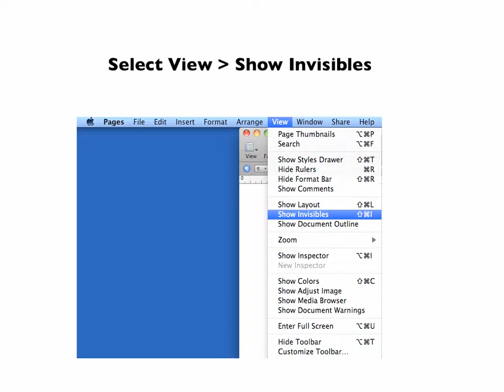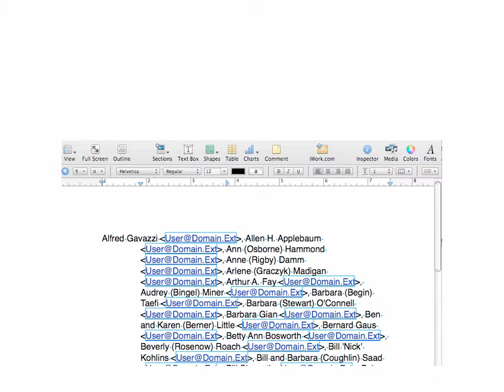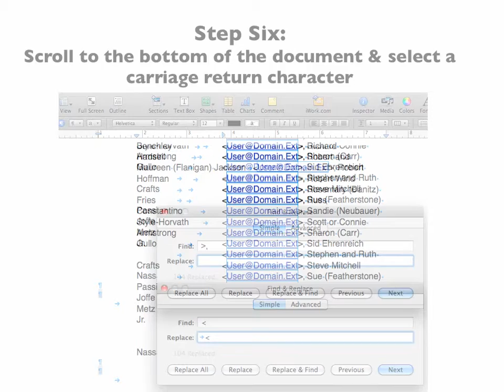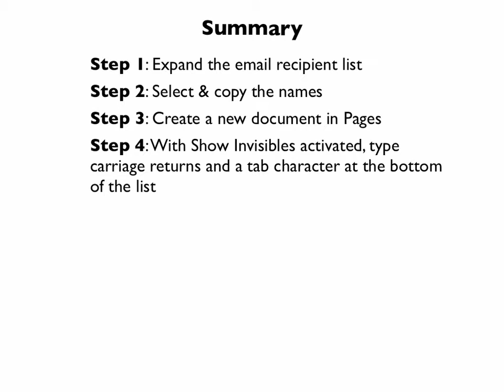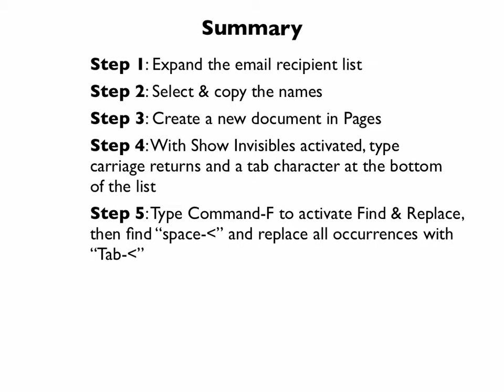Creating a Pages Table from Email Recipients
A Keynote slideshow showing step-by-step how to create a table in Macintosh Pages from a Macintosh Mail recipient list.  The Pages table can then be exported to Word, if desired.